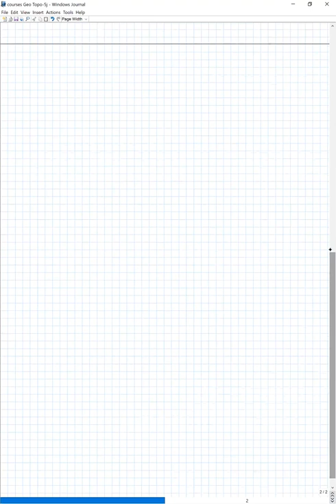GeoTopo Ch5 Calculs d'homologie. Théorie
Université Lyon 1

M1 - Géométrie et Topologie Partie 2 : Homologie
par Olga Kravchenko

Chapitre 5. Calculs d'homologie. Théorie